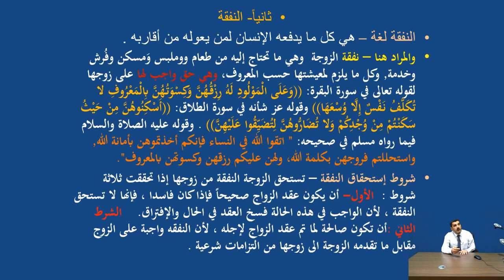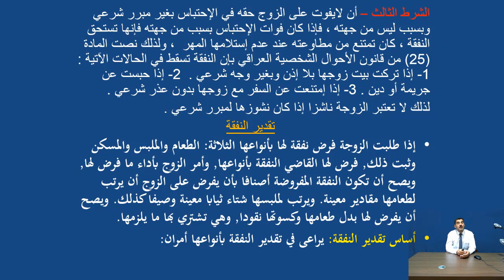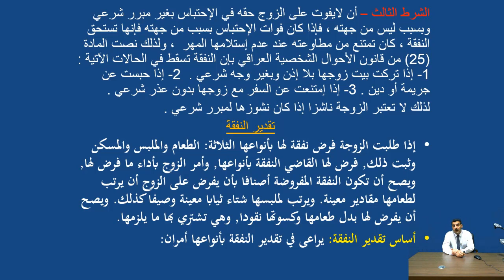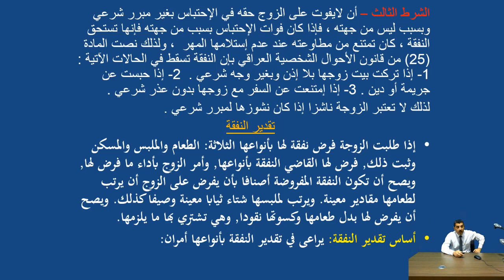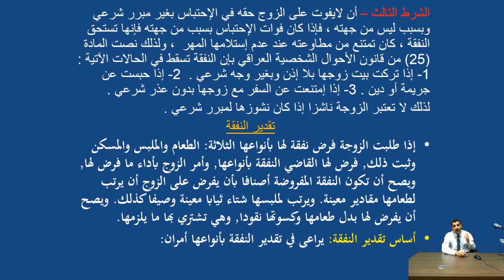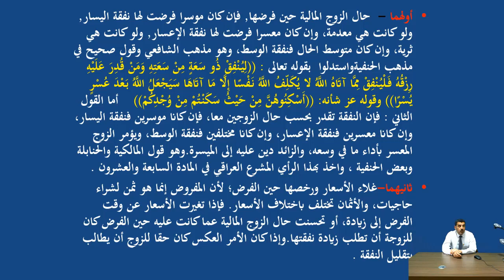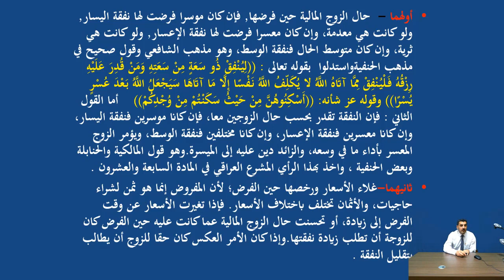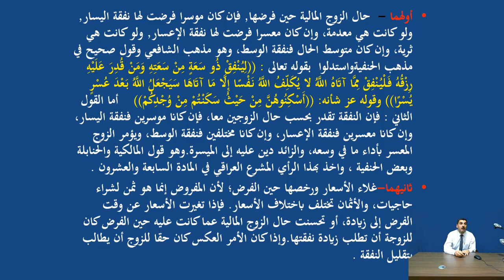محاضرة ا.د صادق خلف القيسي (فقه الاحوال الشخصية/للمرحلة الثانية/ علوم القرآن/المحاضرة الخامسة عشرة)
جامعة الانبار
رئاسة الجامعة
كلية التربية للبنات
قسم علوم القران
المحاضرة الخامسة عشرة في مادة فقه الاحوال الشخصية للمرحلة الثانية
الاستاذ الدكتور صادق خلف القيسي